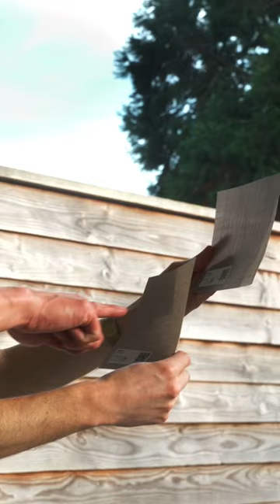Choose your fabric samples carefully at home🧐😍